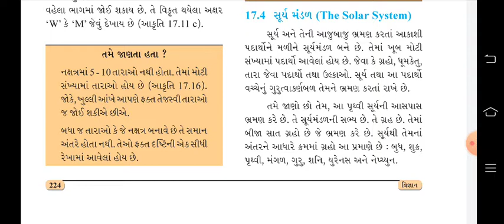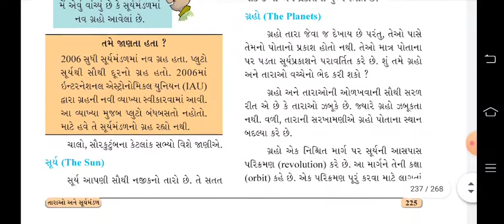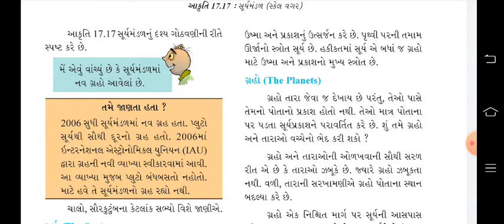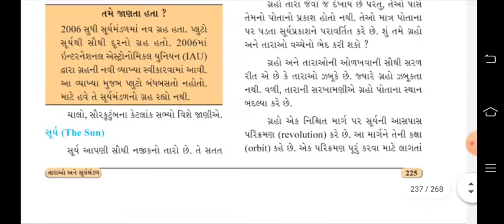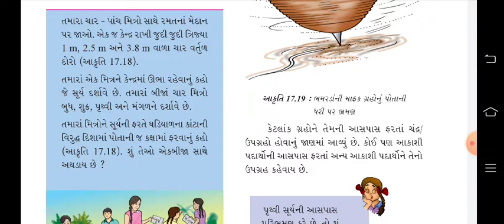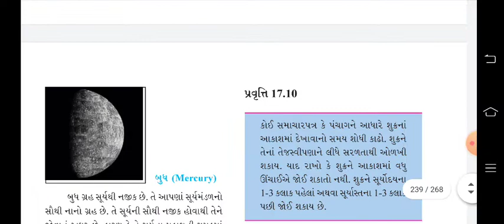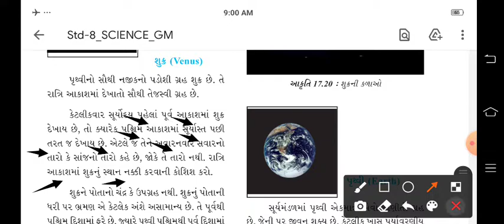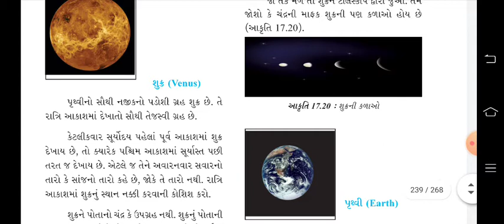27/4/21 Std 8(Science Ch 17 P 4)Guj.med